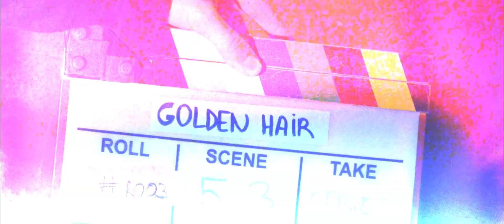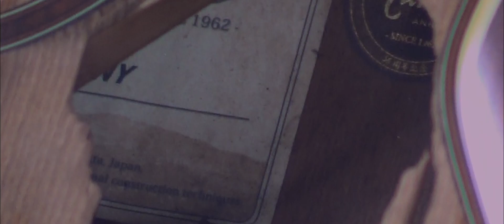DAVY LYONS - Golden Hair (Official Video)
Official music video for Golden Hair by DAVY LYONS of the album EVIDENCE.

Lyrics:
I walk by the river beneath bare ash trees
With a mind too long at ease

The moon shines silver on a golden hair girl
With white skin pale as a pearl

She takes me by the hand, I don’t speak a word
Where can I go but with her?

With a flick of her tongue she cuts through my lies
I’m left without one alibi

Oh, dear companion, heart is on fire
There is no one I’d rather see
Oh, dear companion, heart is driven wild
There is nowhere I’d rather be

We live with each other in town by the sea
I know her and she knows me

At four in the morning one dance on Main St.
Is more than a thousand dreams

We smoke by the window our clothes near our feet
Lamplight goes off on the street

A bluebird calls out for a mate to come along
Day breaks to his little song